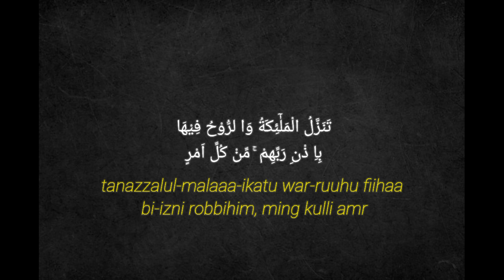97 Surah Al Qadr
Hallo EveryOne
Sebarkan Kebaikan Sebanyak - Banyak Nya

Surah : Al Qadr
Ayat   : 5 Ayat
Juz     : 30
Qori   : • Qori Original : Muhammad Jebril
             • Qori Artist     : RIFKI IMAN NUL HAKIM

Jika Kalian Menyukai Vidio INi
Support RIFKI IMAN NUL HAKIM Go 100K

Support My Sosmed

FACEBOOK   = RIFKI IMAN NUL HAKIM

YOUTUBE      = RIFKI IMAN NUL HAKIM

INSTAGRAM = RIFKI IMAN NUL HAKIM

Terima Kasih